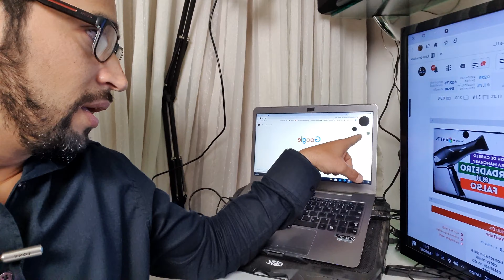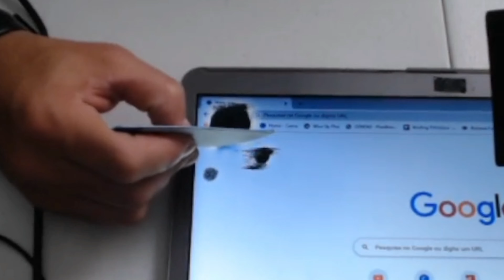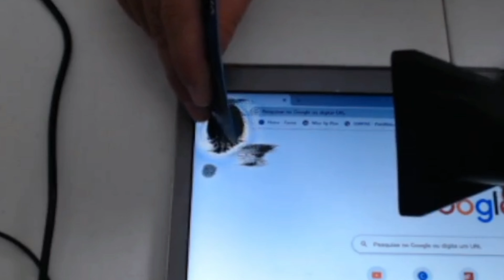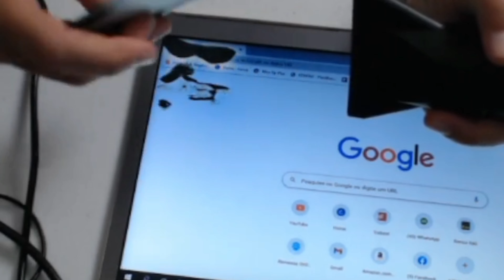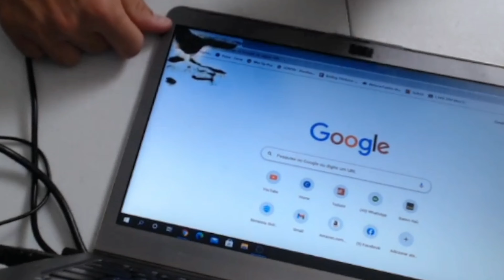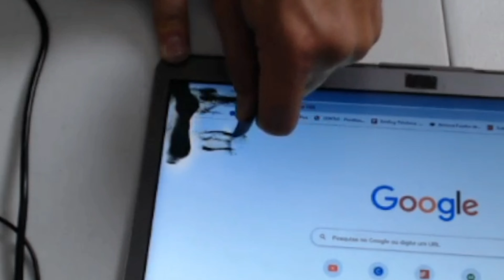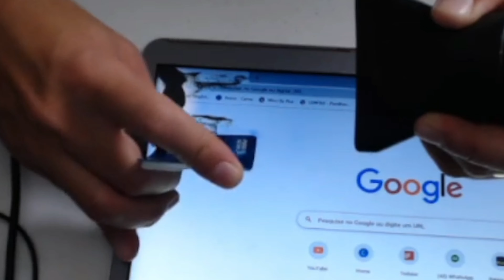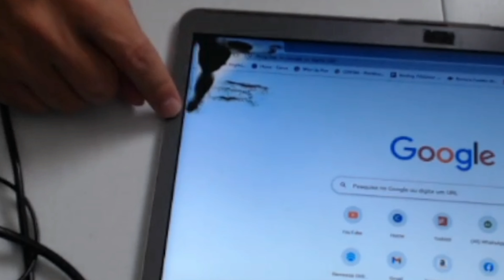Como tirar manchas pretas da tela Parte II - Veja o que aconteceu!!!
Como tirar manchas pretas da tela? Pela segunda vez testamos esse método de utilizar um secador de cabelo para aquecer a tela e mover as manchas pretas. Será que funciona? No outro vídeo não funcionou e diante disso vários comentários dizendo que o procedimento utilizado estava errado.
Pois bem, desta vez o procedimento foi realizado conforme orientações dos comentários.
Veja o que aconteceu.
Veja neste vídeo o teste completo e tire a conclusão você mesmo.

MAIS DICAS

7 Coisa para você fazer na sua tv que sem dúvida vai resolver o seu problema

RECOMENDAÇÕES
Aparelho para ligar fone bluetooth na tv Samsung (funciona em todas especialmente MU6100, NU7100 e RU7100)

TV Smart de 50” polegadas
1º Indicação
2º Indicação
3º indicação

SoundBar para colocar na sala da sua casa
1º indicação
2º indicação
3º indicação

Aparelho para transformar sua TV em Smart TV

1º indicação
2º indicação

SOBRE

O canal nasceu para ajudar o maior número de pessoas a resolverem os problemas de suas TVs, com dicas, macetes, tutoriais, reviews e muito mais.

Ricardo Souza é especialista em TV e trabalha a mais de 20 anos somente com Áudio e Vídeo. Atualmente está como supervisor técnico do maior Centro de Reparos do Centro Oeste, localizado em Brasília-DF.

Já ajudou mais de 100 mil pessoas presencialmente e on-line a resolverem problemas de configurações, Wi-Fi, Atualização de Software, Troca de placas, Telas de LCD, Menu secreto, Explicações técnicas, Bluetooth e muito mais.

Aqui você irá encontrar conteúdo de qualidade especializado em TVs, SoundBar e Home Theater de todas as marcas.

Todos os segredos serão revelados para você sem nenhum custo por isso.